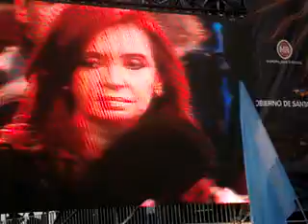Bicentenario Izamiento Bandera en Rosario